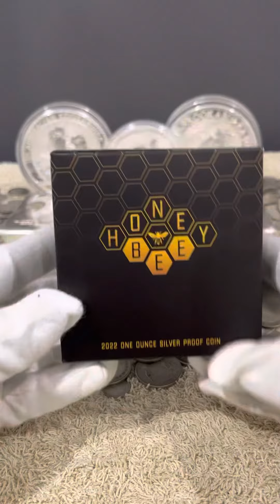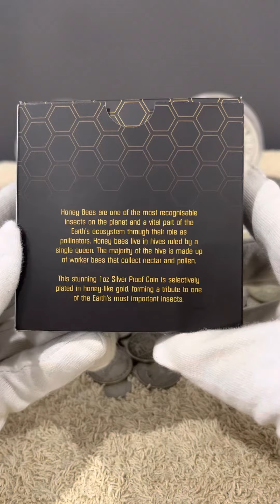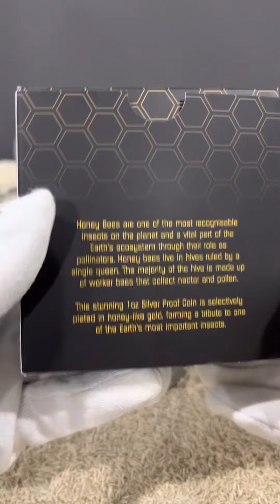2022 HONEY BEE 1oz silver proof coin 🔥🔥🔥